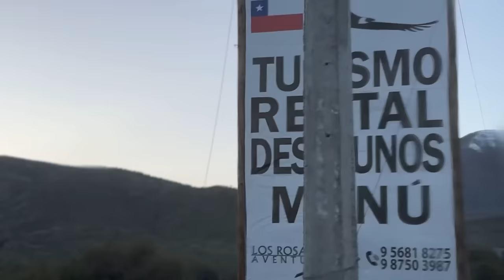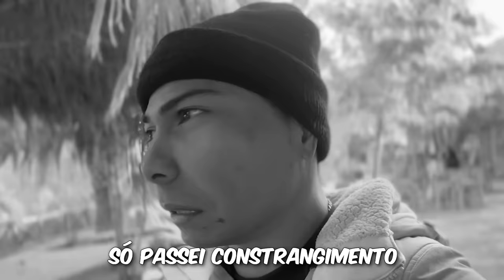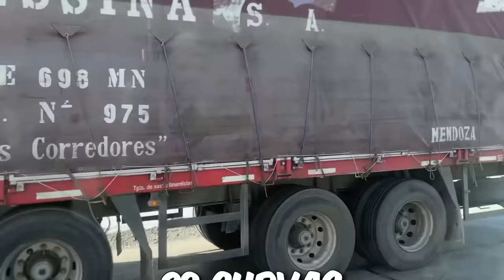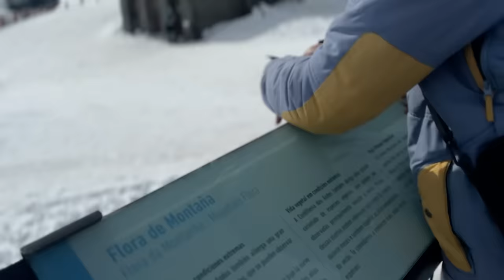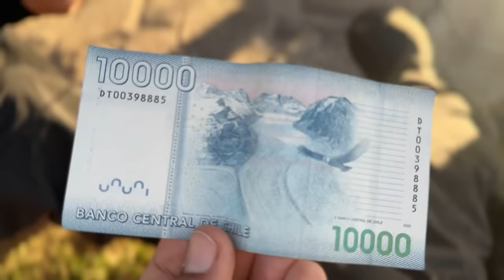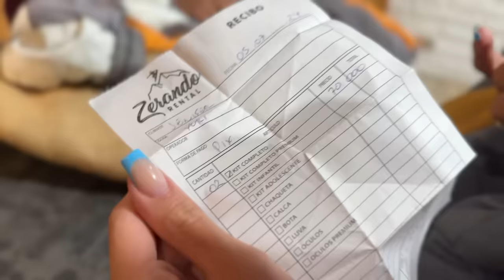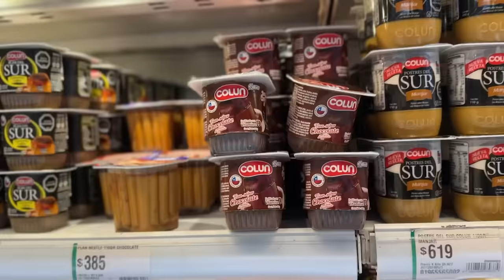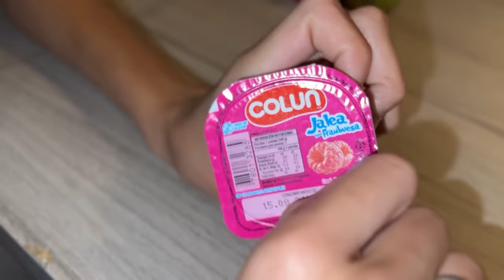NOSSO ULTIMO DIA NO CHILE , DICAS , SHOPPING 😍( QUASE DEU RUIM 😐)